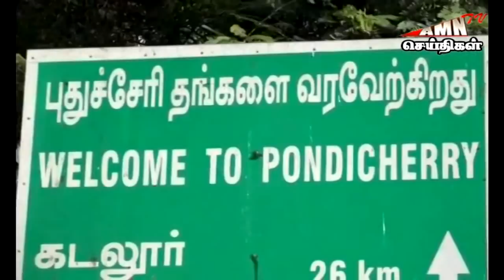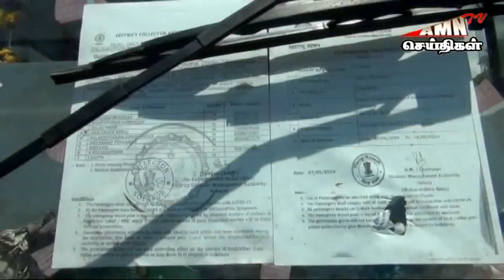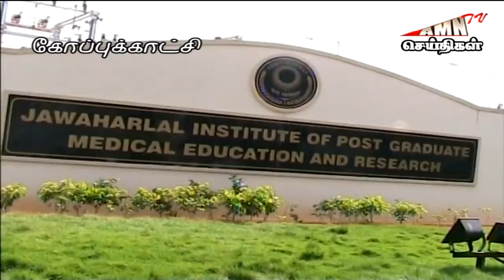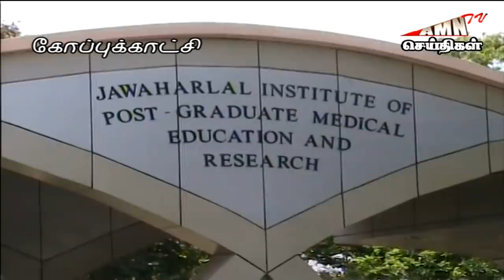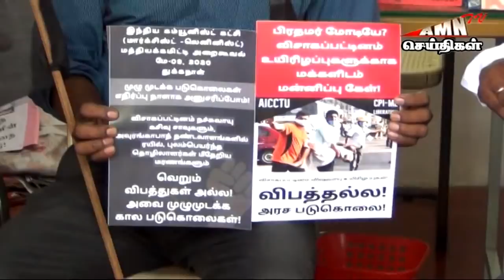AMNTVNEWS Puducherry- புதுச்சேரி 2 மணி செய்திகள் 09.05.2020